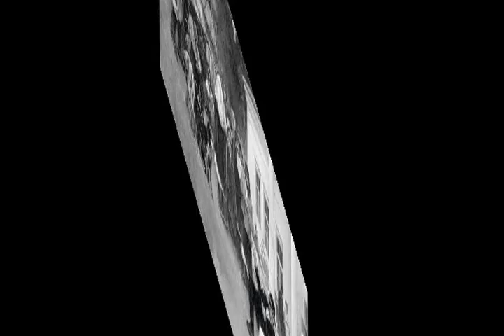Епишка и Чульдик на берегу Дона из альбома Андрей Платонович Платонов I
Em 3:39

Епишка и Чульдик на берегу Дона

intro guitar & sax & trumpet

Eхидный Епишка похлюпывал носом.
Спит? Хитрит? - Под вопросом!
Один глаз прищурен, другой закрыт.
Лежит под обрывом речки, храпит.
guitar
 "Назад! Оттыльча, оттыльча — хто рядым":
 Бормотал Епишка во сне: спал как надо.
 "Хтой та эт? Што за Епишка? Откель чы?"
 Ехидный, пахучий. Сопеть перестал бы.
 Сон увидел, что наелся говядины в волю,
 Кувыркатся с чужой бабою в соломе.
violin
 Чульдик долбанул его по штанам, поешь кнyта.
 "Што за Епишка, успрашиваю! Хозяин какой тута?"
guitar
 Дрыхун ото сна понял это по своему:
 "Дунь, Дуняшь, не бойсь, уважь ему.
guitar & horn
 Чума с ним, с мужиком, сатаной плешивым"
 Чульдик по пояснице Епишке ашо раз стебил,
 Как следовает, а тот как "лешак" вскочил.
violin
 "Што! Ай яй. Дунька, враг, ведьма днепровская!"
 "Добре. Дунька? Нет, малый, "челядь быковская".
 Оближись да вали до хаты, откель вылез,
 Видно так то. Иль на спине жахнуть "вырез"? А?"
guitar
 Ошалелый Епишка вскочил и в портках
 Поплыл через Дон, худые ноги в руках.
А...
 На том берегу ухватился за куст рогат.
 В хате спит девчонка в люльке. Вонна его хата пылат.
guitar

8 июня 2016
из альбома Андрей Платонович Платонов I
Авторские песни Витамина на темы произведений Андрея Платоновича Платонова

p.s.